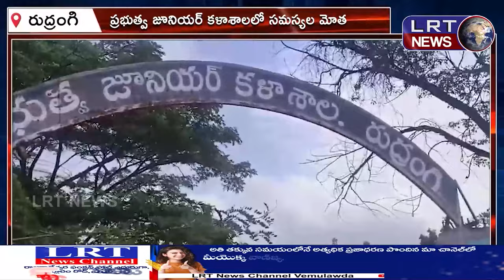రుద్రంగి ప్రభుత్వ జూనియర్ కళాశాలలో సమస్యల మోత.... ||| LRTNEWS